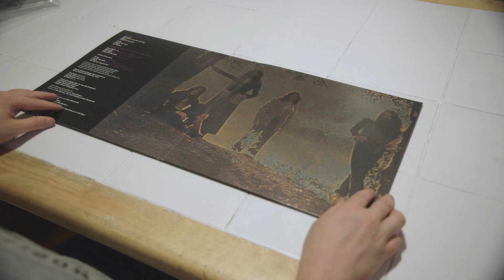Black Sabbath Master of Reality 2010 Two LP Reissue Quick Peek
Vinyl Appreciation Society created by Will Gish & Mike Sitnikov